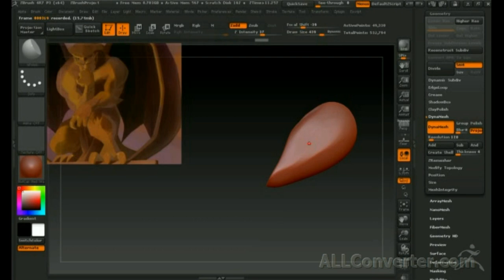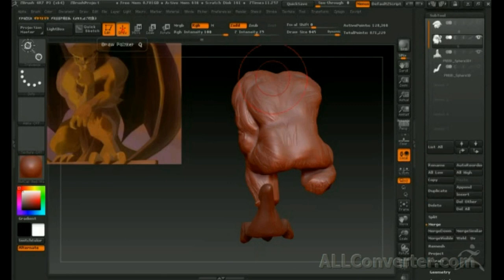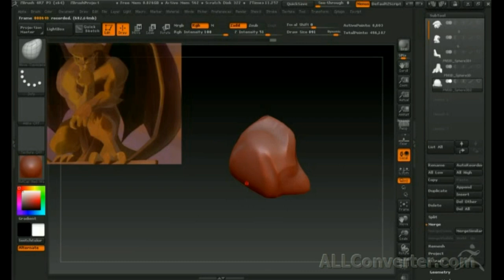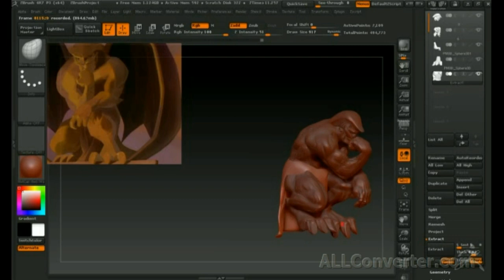Zbrush 4R7 обзор процесс лепки Горгулья ч2